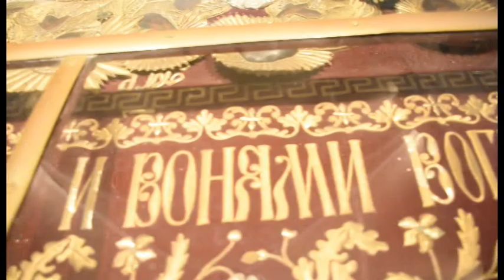ТРГ ОД ЋИРИЛИЦЕ 2018.г. - СЛАВА ГРАДА ХЕРЦЕГ НОВОГ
15. август, Пренос моштију Св. архиђакона Стефана, једног од небеских заштитника града Херцег Новог, сриједа
СЛАВА ГРАДА ХЕРЦЕГ НОВОГ
 8.00 часова празнична Света литургија у Саборној цркви новској Вазнесења Господњег – Светога Спаса, на Топлој